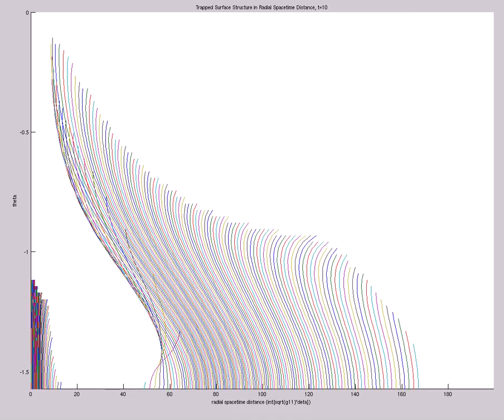Trapped Surface Structure in Radial Spacetime Distance (A=6.6,s0=1,etamax=5,200X60,t=18,mix)